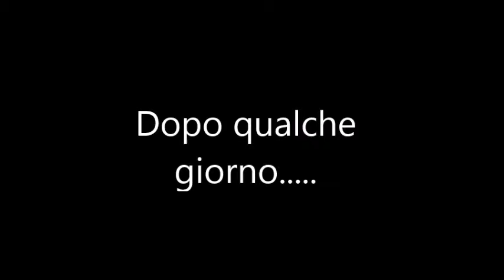Minecraft hardcore LWcraft ITA ep 2